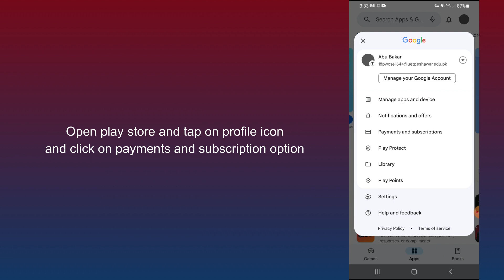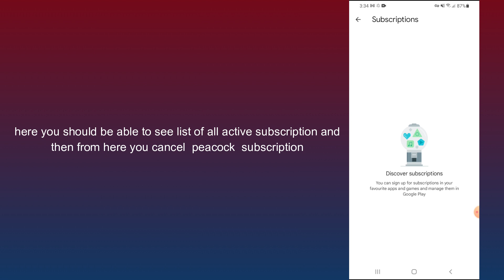how to cancel peacock subscription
In this video, you will learn how to cancel peacock subscription.

original article: